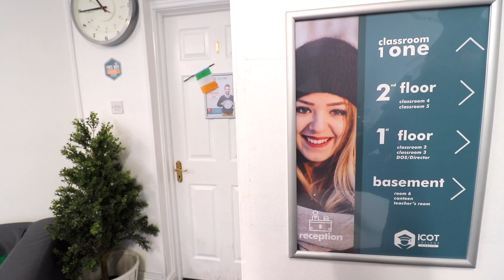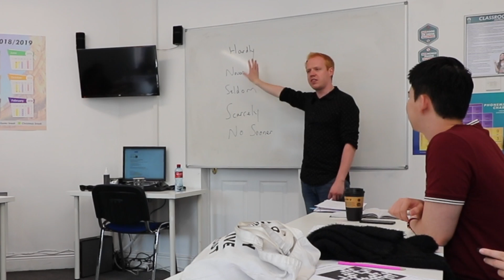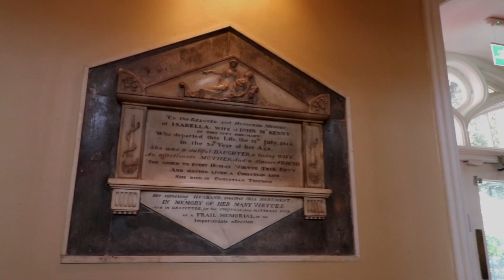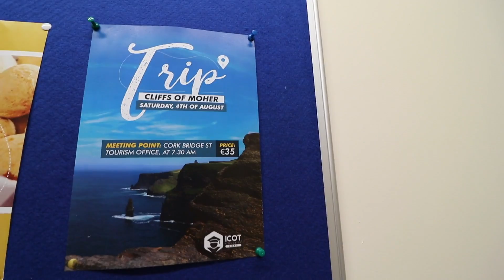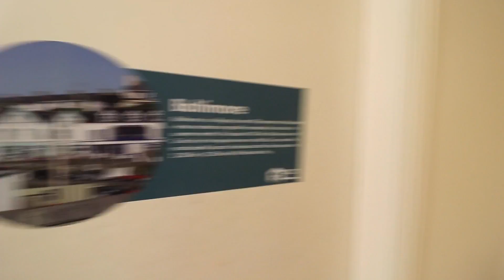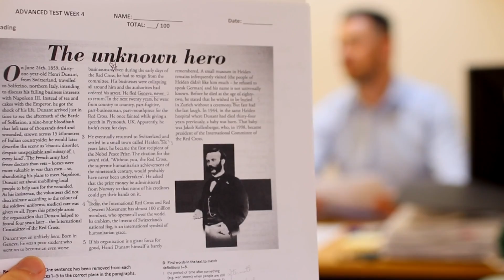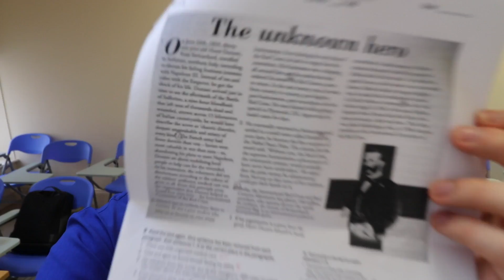아일랜드에서 영어 어학연수 생활 체험한 후기 [KoreanBilly's English]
[이 영상은 아일랜드 현지 어학원 ICOT COLLEGE와 함께 합니다!]

빌리언즈 여러분 안녕하세요!
오늘은 제가 아일랜드에서 영어 어학연수 생활을 체험해본 영상으로 돌아왔는데요.
제가 아일랜드에 있을 때, ICOT College라는 어학원에서 영어 수업을 들어볼 수 있는 기회가 있었는데요.
그래서 이 어학원의 더블린 캠퍼스와 코크 캠퍼스에 가서 수업을 들어보며, 나름 아일랜드 어학연수생의 삶을 한 번 체험해 보았답니다!
이번 영상이 여러분들께서 막연하게 생각하시는 어학 연수나 해외 유학에 대한 이해를 도와드릴 수 있는 영상이 되면 좋겠네요!